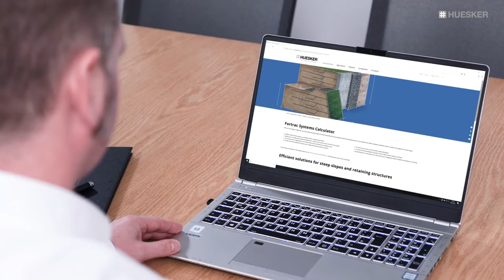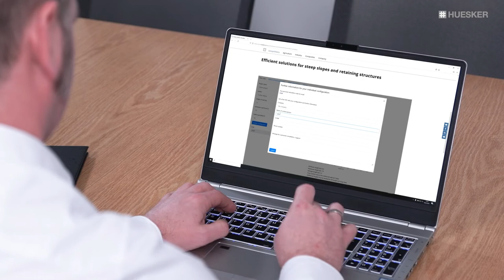How to use the Fortrac Systems Calculator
In this two-minute video, we explain how easy the free Fortrac Systems geogrid reinforced retaining wall configurator works. Let our engineer guide you through the most important functions and explain the added value of the Fortrac Systems Calculator. Here you can use the Fortrac System Calculator directly and for free